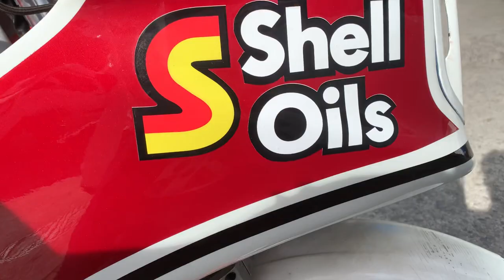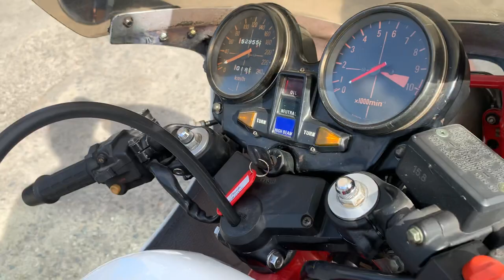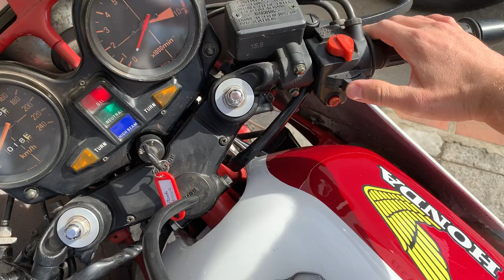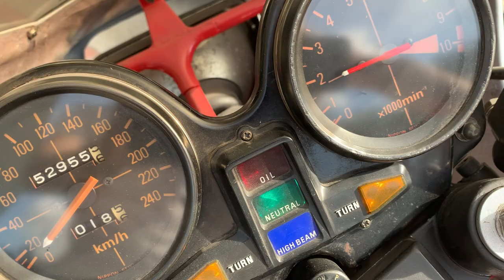De San Sebastián a JAPON - Honda CB1100R - Vendemos una JOYA de Cafe Racer SSpirit - Mikel REKADISTA